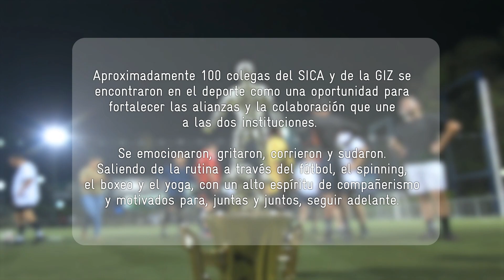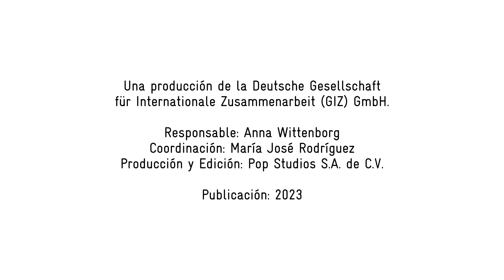Primer Festival deportivo recreativo GIZ-SICA (marzo, 2023)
Aproximadamente 100 colegas del SICA y de la GIZ se encontraron en el deporte como una oportunidad para fortalecer las alianzas y la colaboración que une a las dos instituciones. Se emocionaron, gritaron, corrieron y sudaron. Saliendo de la rutina a través del fútbol, el spinning, el boxeo y el yoga, con un alto espíritu de compañerismo y motivados para, juntas y juntos, seguir adelante.